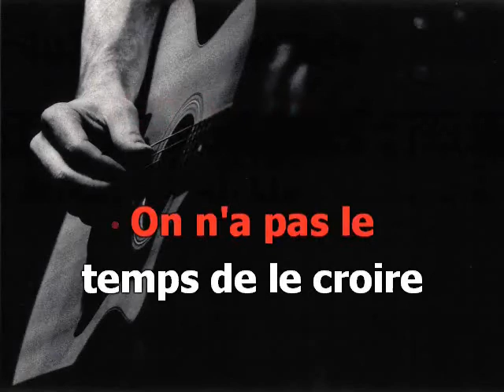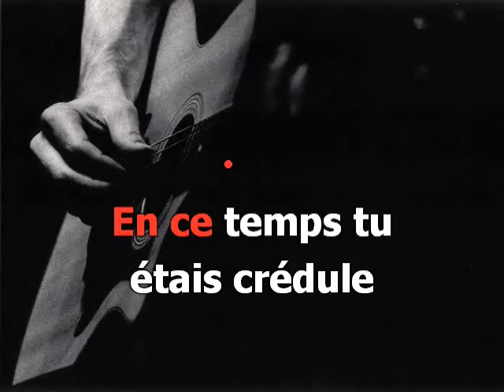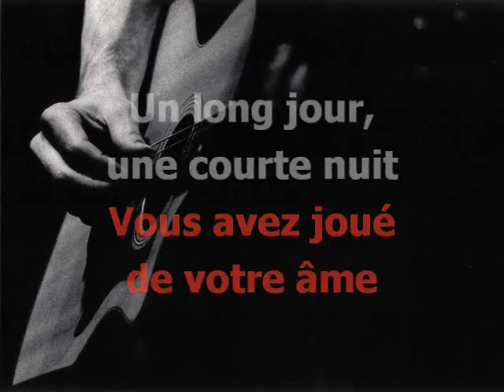L'étrangère (soprano)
Version karaoké pour chorales-3voix mixtes (SAB).
Pupitre : soprano.